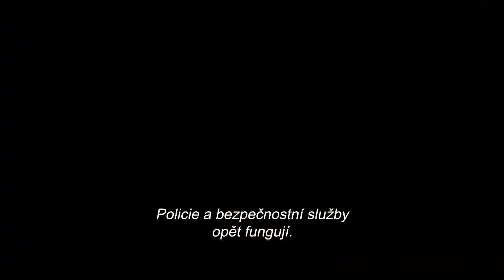Očista navždy - trailer - CZ titulky - StanleyS TrailerS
Když Adela (Ana de la Reguera) s manželem úspěšně ilegálně pronikli z Mexika do Ameriky, mysleli si, že mají vyhráno. Oba si našli práci a začali vést poklidný život. Ten i jim každoročně narušuje Očista, morbidní tradice, která vždy na dvanáct hodin promění Spojené státy v peklo plné bezpráví. Nepracuje ani jedna ze složek záchranného systému a všechny zločiny, včetně těch nejtěžších, jsou zcela legální. I tuhle „nepříjemnost“ ale Adela dokázala vyřešit tím, že se s mužem vždy ukrývají ve spřátelené komunitě, která ví, jak se proti případným útočníkům bránit. Ve chvíli, kdy se rozezní spásné sirény, informující o ukončení Očisty, veškeré drama rázem končí, posbírají se ranění a mrtví, opraví se škody a jede se dál. Pokud se ovšem někdo nerozhodne v řádění pokračovat bez ohledu na následky. A když takový nápad dostane víc lidí najednou, je krvavá lázeň, ve které válčí všichni proti všem, nezastavitelná. Kdo chce přežít, musí mít buď ostřeji nabito, nebo využít krátké okno, během kterého nechává dobrotivá mexická vláda otevřené hranice americkým uprchlíkům. Život je prostě plný paradoxů. Adela by mohla vyprávět.